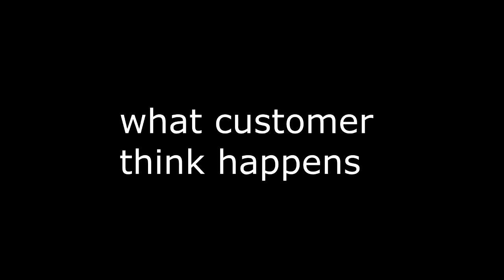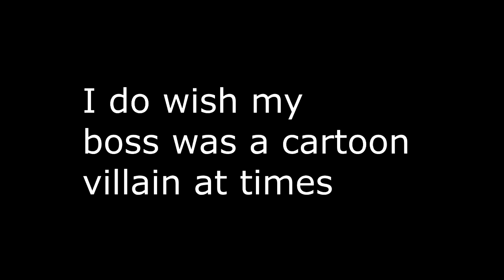Talking to the manager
Just the daily life of working in retail.